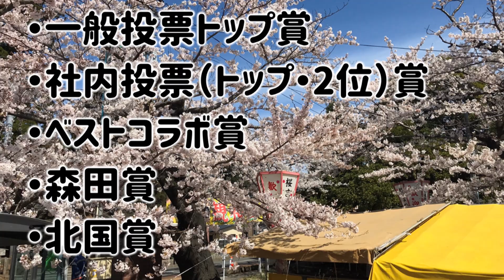あの名所が受賞か！？さくらphotoコンテスト結果発表（村木祐輔・多胡安那）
外出自粛の影響でなかなかお花見に行けなかった2020年の春。
ウェザーマップでは全国の気象予報士が撮りためた桜の写真を募集して、photoコンテストを開催しました！
トップ賞を決めるのがみなさんからの投票だったこの企画、ついに結果発表です！

【多胡安那】
プロフィール

【村木祐輔】
プロフィール

BGM
⇨甘茶の音楽工房様

効果音
⇨効果音ラボ様